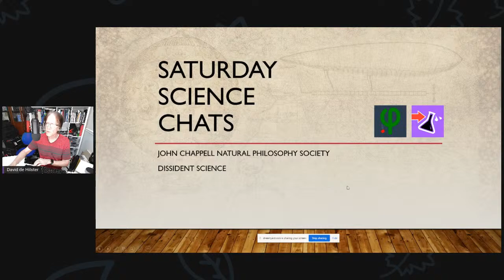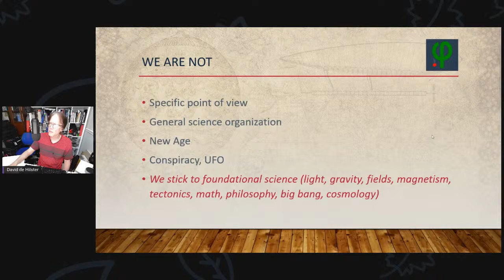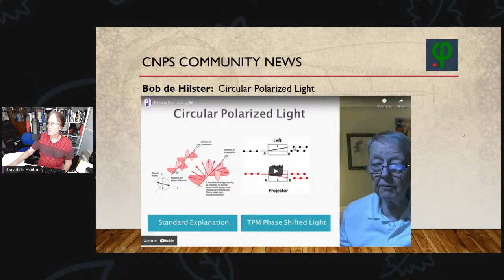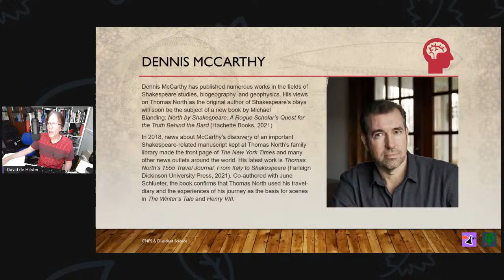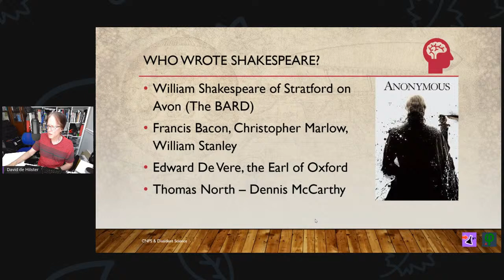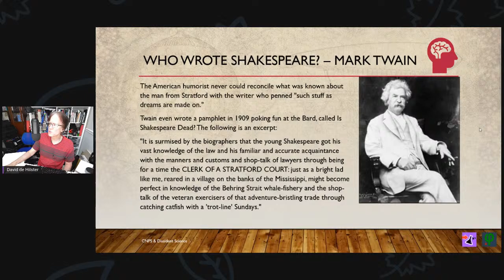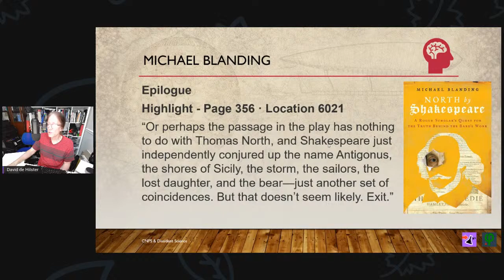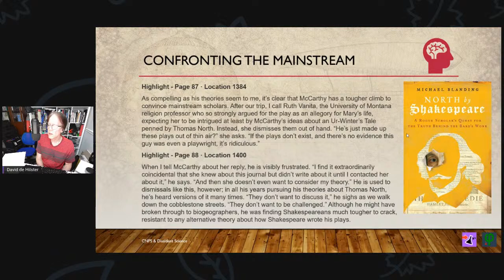Did Shakespeare base his works on Thomas North? Dennis McCarthy says Yes!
Did Shakespeare Base His Masterpieces on Works by an Obscure Elizabethan Playwright? A new book “North by Shakespeare” examines the link between the Bard of Avon and Sir Thomas North. It is based on the work by Dennis McCarthy. Dennis, a self-taught Shakespeare sleuth’s quest to prove his eye-opening theory about the source of the world’s most famous plays, taking readers inside the vibrant era of Elizabethan England as well as the contemporary scene of Shakespeare scholars and obsessives.

Acclaimed author of The Map Thief, Michael Blanding presents the twinning narratives of renegade scholar Dennis McCarthy, called “the Steve Jobs of the Shakespeare community,” and Sir Thomas North, an Elizabethan courtier whom McCarthy believes to be the undiscovered source for Shakespeare’s plays. For the last fifteen years, McCarthy has obsessively pursued the true origins of Shakespeare’s works. Using plagiarism software, he has found direct links between Hamlet, Macbeth, Romeo and Juliet, and other plays and North’s published and unpublished writings—as well as Shakespearean plotlines seemingly lifted straight from North’s colorful life.